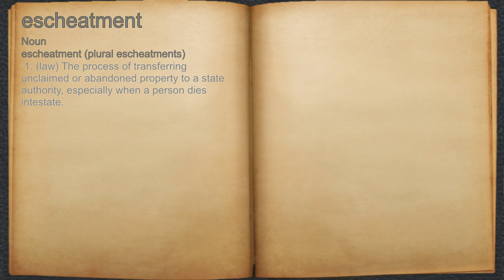What does escheatment mean?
A spoken definition of escheatment.

Intro Sound:
Typewriter - Tamskp